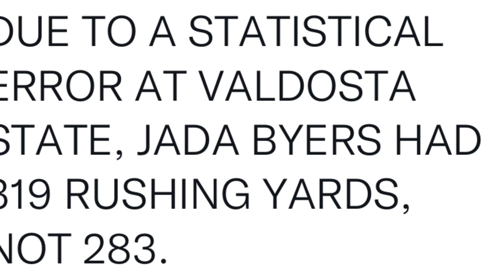Virginia Union RB Jada Byers Runs for 319 Yards Against #2 Team in All of D2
Everybody in the country is going to know who he is': Record-breaking VUU running back Jada Byers is just getting started

For Byers — who D2Football.com named national offensive player of the week — building on Saturday will come by being himself, while continuing to look for ways to improve. Reviewing the film from Saturday, Byers saw a couple of missed reads that, if made, could’ve pushed him over 400 yards, he suspects.

But he motivates himself in part by trying to meet, and add to, his productivity of the previous week.

He’s also motivated by watching players like current Kansas City Chiefs running back and Vineland, N.J., native Isiah “Pop” Pacheco, and current Dallas Cowboys safety and Bridgeton, N.J., native Markquese Bell. They’re from his area, and Byers wants to get where they’re at, in the NFL. Byers has all of the tools, and the work ethic, Parker said.